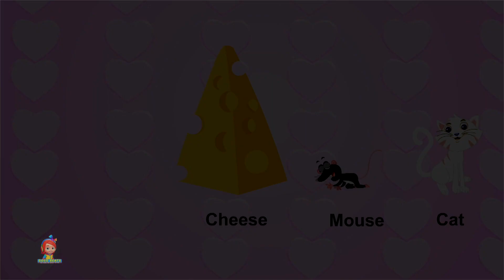Hot Cross Buns + More Musical Nursery Rhymes & Baby Songs